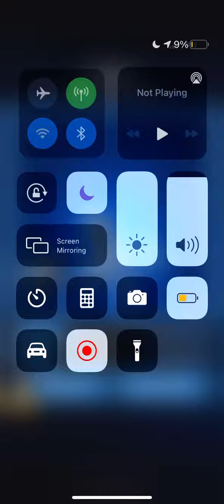Fnaf AR: frostbite balloon boy with a mangle Cpu